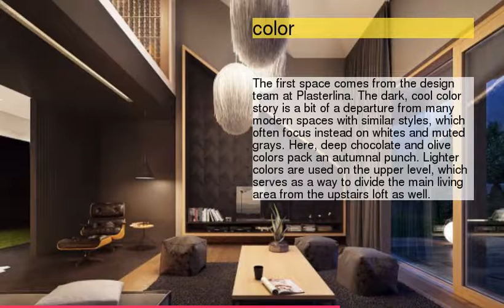Lofted Luxury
be creativo
1 : color
2 :
3 :
4 :
5 :
6 : tiles
7 :
8 :
9 :
10 :
11 :
12 :
13 :
14 :
15 :